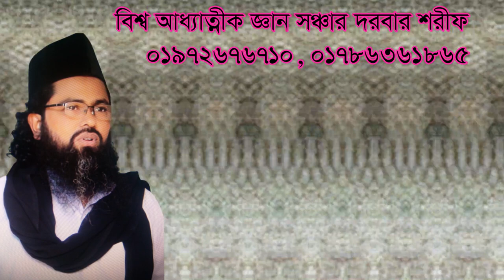গরীব ৫০০ বছর আগে বেহেস্তে যাবে কেনো জানেন? Gorib 500 bochor age beheste jabe keno janen?